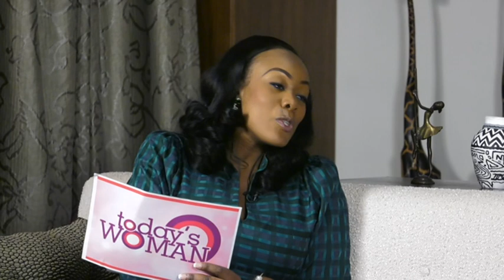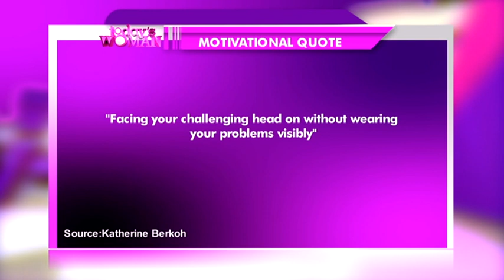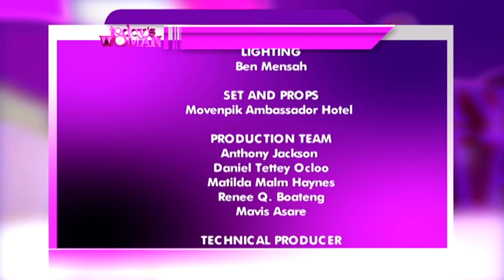TODAY'S WOMAN - 15/6/2019